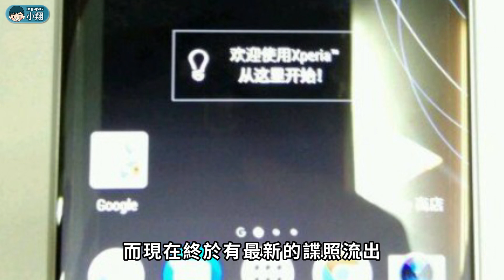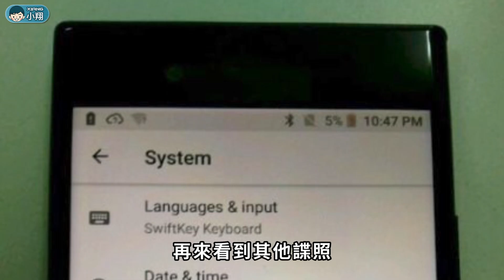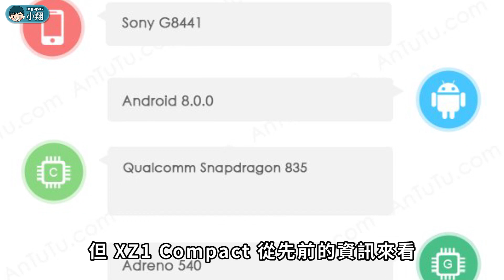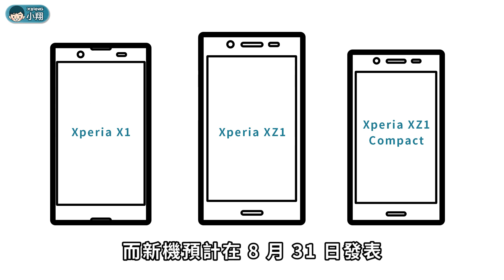Sony Xperia X1、XZ1、XZ1 Comapct 流出？規格先預覽！【小翔短新聞】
根據消息 Sony 在下半年，很有可能推出三款新機，其中包含 XZs 的後繼機 XZ1，以及輕旗艦 XZ1 Compact，而非之前的 X Compact，屬於中高階定位。另外，也可能推出全新中階機種 X1。

主題：Xperia X1、XZ1、XZ1 Comapct 流出？規格先預覽！
資料來源：Sony Mobile、GSMarena、Phonearena、Apple
製作者：小翔 XIANG

【精選影片】

【Sony Xperia XZ1】謠傳詳細規格：

◎外觀
尺寸： mm
重量： g
材質：
顏色：黑色、太空藍、金星粉、暖銀

◎螢幕
尺寸：5.2吋（螢幕佔比：%）
材質：IPS
解析度：1920 x 1080p（424ppi）
技術：TRILUMINOS、X-Reality、動態對比增強、色彩調整對應技術、HDR 10
玻璃：2.5D康寧大猩猩玻璃（第五代）
多點觸碰：支援

◎硬體
作業系統：Android 8.0.0
處理器名稱：Qualcomm Snapdragon 835
製程：10奈米
CPU：八核心（4x2.45 GHz Kryo + 4x1.9 GHz Kryo）
GPU：Adreno 540
記憶體：4GB RAM（LPDDR4X）
儲存空間：64GB ROM（UFS 2.1）
記憶卡：microSD（最大擴充容量256GB）
電池：3000 mAh（固定式）支援QC 3.0快充、Qnovo

◎主相機（不確定）
畫素：1,900萬
光圈：f/2.0
技術：等效焦距25mm、IMX 400、1/2.3″感光元件、單畫素尺寸 1.22μm、三重影像感測技術、混合式追焦、960 fps超級慢動作錄影功能、預測擷取功能、0.5 秒快速啟動與拍攝功能、防失真快門、低亮度相片：ISO12800 /4000 (影片)、HDR 相片拍攝功能、8倍數位縮放功能、BIONZ™ for mobile、5軸錄影數位防手震、美顏模式、全景模式、自動HDR等。

錄影：4K＠30fps、1080p＠30/60fps、720p@960 fps

◎前相機（不確定）
畫素：1300萬
光圈：f/2.0
技術：1/3.06 吋 Exmor RS™ for mobile CMOS、單畫素尺寸1.12μm、22 mm廣角鏡頭、5軸錄影數位防手震等。
錄影：Full HD

◎通訊（不確定）
SIM卡：nanoSIM（雙卡雙待、4G+3G、3選2）
通訊網路：2G GSM 四頻、3G WCDMA 850 + 900 +2100、台灣4G全頻。
LTE等級：Cat.16（下載1024 Mbps、上傳150 Mbps）
載波聚合：4CA
VoLTE：有

◎連結
連接埠：USB Type-C 3.1
Wi-Fi：802.11 a/b/g/n/ac、Wi-Fi Direct、DLNA、熱點、雙通道
藍牙：v5.0（A2DP、LE、aptX、LDAC）
GPS：GPS、A-GPS、GLONASS、BDS
其他：NFC、OTG、Chromecast、Miracast…

◎音訊
技術：Hi-Res、高解析音訊(LPCM、FLAC、ALAC、DSD) 、DSEE HX™、LDAC 數位噪音消除功能、ClearAudio+…
格式：mp3、mp4、3gp、wma、ogg、amr、aac、flac、wav、midi、ra…
3.5耳機孔：有
雙喇叭：有
FM收音機：無

◎感應器
指紋辨識、光源感應、距離感應、加速計、陀螺儀、電子羅盤、氣壓計、計步器…。

◎其他
指紋辨識：有
防水防塵：IP65/IP68（可在水深1.5公尺下，長時間浸泡）
個人智慧助理：Google Assistant

◎資訊
售價：
上市：2017/09

◎以上資訊僅供參考，想了解更多請前往
官方網站：
網路頻段：

【Sony Xperia XZ1 Compact】詳細規格：

◎外觀
尺寸： mm
重量： g
材質：
顏色：黑色、地平線藍(天邊藍)、雪白銀、暮光粉

◎螢幕
尺寸：4.6吋（螢幕佔比：%）
材質：IPS
解析度：1080 x 720p（424ppi）
多點觸碰：支援

◎硬體
製程：10奈米
GPU：Adreno 540
記憶體：4GB RAM（LPDDR4X）
儲存空間：32GB ROM（UFS 2.1）
電池：2800 mAh（固定式）支援QC 3.0快充、Qnovo

◎主相機（不確定）
畫素：1,900 or 800萬
光圈：f/2.0

錄影：4K＠30fps、1080p＠30/60fps、720p@960 fps

◎前相機（不確定）
畫素：800萬
光圈：f/2.0
錄影：Full HD

◎通訊（不確定）
載波聚合：4CA
VoLTE：有

◎連結
Wi-Fi：802.11 a/b/g/n/ac、Wi-Fi Direct、DLNA、熱點、4x4 MIMO雙通道
藍牙：v5.0、A2DP、LE、aptX、LDAC
GPS：GPS、A-GPS、GLONASS、BDS
其他：NFC、OTG、Chromecast、Miracast…

◎音訊
格式：mp3、mp4、3gp、wma、ogg、amr、aac、flac、wav、midi、ra…
3.5耳機孔：有
雙喇叭：有
FM收音機：無

◎其他
指紋辨識：有

◎資訊
售價：
上市：2017/09

官方網站：
【CC Music】
Nicolai Heidlas - Drive (CC)